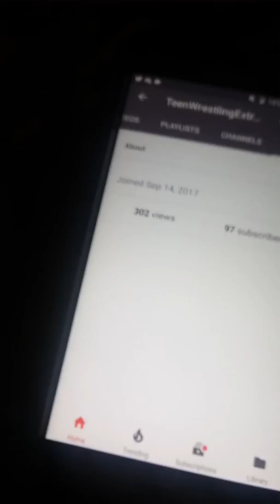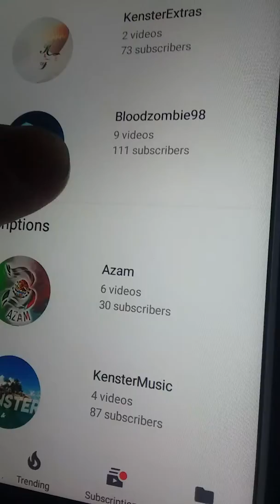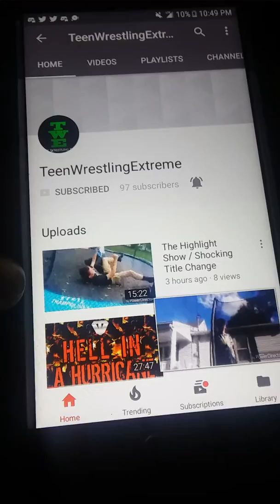check out our wrestling channel